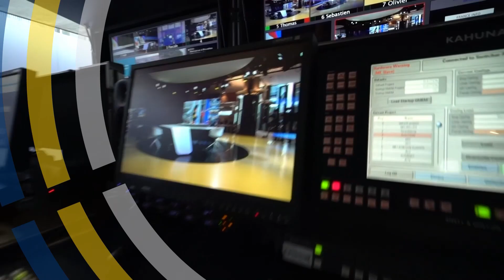Tomáš Zdechovský - Eva Michaláková a její odvolání k Velkému senátu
Eva Michaláková, které před lety norská sociální služba Barnevernet odebrala syny, to nevzdává. Přestože neuspěla u Evropského soudu pro lidská práva, bojuje dál a odvolá se k Velkému senátu.

Řekla, že bude bojovat, dokud nevyčerpá všechny možnosti. A protože její rodině už ztracené roky nikdo nevrátí, dělá to i pro ostatní. Pro rodiče, kteří se neprávem ocitnou v hledáčku služeb jako je Barnevernet a bojují o své děti a o jejich právo vyrůstat v rodině.

Má Eva Michaláková šanci uspět? A evidujeme podobné případy?

Dozvíte se ve videu!